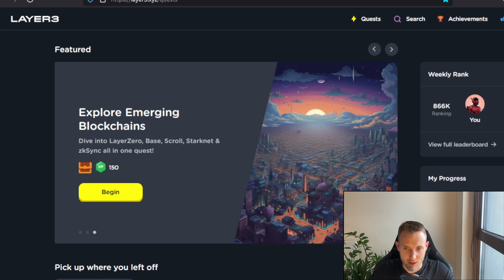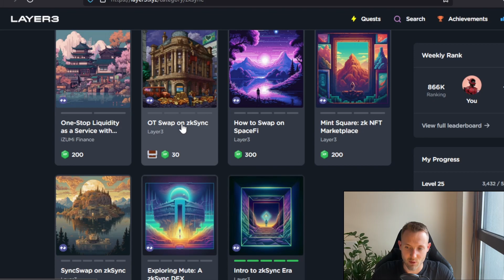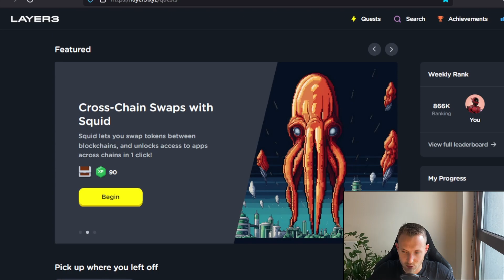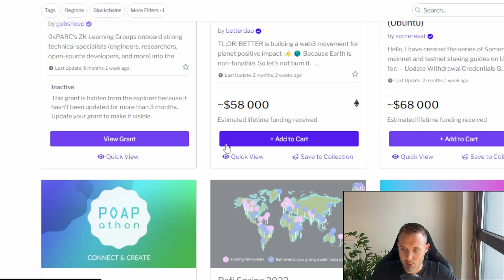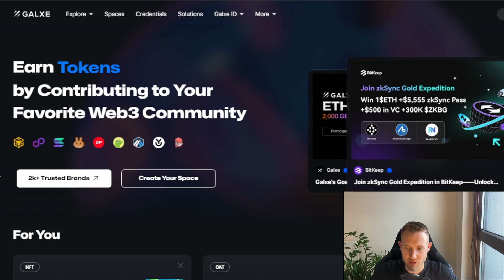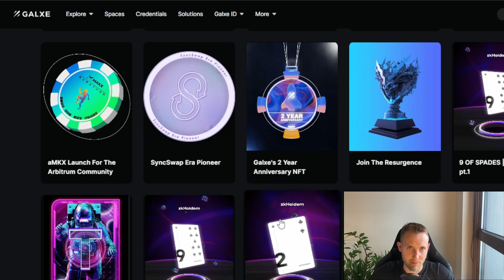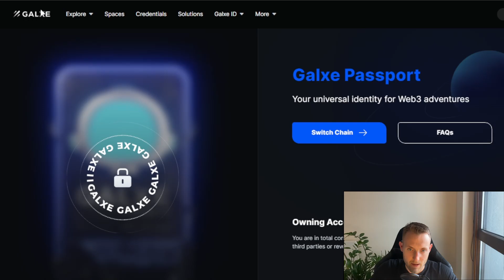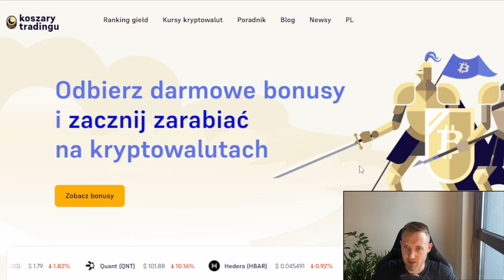JAK ZMAKSYMALIZOWAĆ SZANSE na AIRDROPY? TOP 4 MIEJSCA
🔸Dołącz do największej grupy w Polsce na Discordzie i odbierz rolę VIP 👉🏼
🔵 Szukasz ALPHY na rynku? Dołącz do Telegrama ➡️